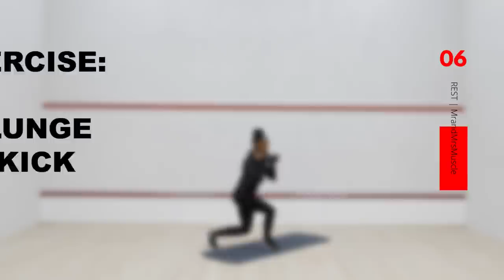Low Impact Dumbbell Legs and Glutes Workout // No Jumping HIIT // Mr and Mrs Muscle | Day 4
IMPORTANT PLEASE READ BEFORE STARTING
⬇️ HOW TO USE MR AND MRS MUSCLE WORKOUTS ???⬇️

BEGINNER & INTERMEDIATE MEMBERS
1) Download our LEAN BODY Workout Calendars

3) Use the calendar daily as your personal training guide.
Each calendar is specially programmed for the entire month with a combination of pre-selected warm ups, workouts and stretches that are optimal for FAT BURN, WEIGHT LOSS & LEAN MUSCLE GROWTH.

2) Save and use our Workout Playlists to combine 2-4 Workouts together.

😍 FOR THE BEST WORKOUT CLOTHES 👙
Please share this workout with someone who needs help and motivation!
low impact leg workout // low impact workout // low impact glute workout // low impact legs workout // low impact glutes // low impact knee friendly
You should be aware and understand that when participating in any exercise or exercise program, there is the possibility of physical injury. If you engage in this exercise or exercise program, you agree that you do so at your own risk, are voluntarily participating in these activities, assume all risk of injury to yourself, and agree to release and discharge MrandMrsMuscle from any and all claims or causes of action, known or unknown, arising out of MrandMrsMuscle's negligence.
Warm Up: 30 sec each
1) High Knees to Butt Kick (Non-Plyo)
2) Squat to Hip Opener
3) Low Walkout
4) Arm Circles to Step Out

Main Workout: 30s Active / 10s Rest / 3 Rounds
1) Curtsy Lunge to Lateral Kick (Right Leg)
2) Curtsy Lunge to Lateral Kick (Left Leg)
3) Deadlift to Butt Kick
4) Glute Bridge to Ab Crunch
5) Clamshells (Right Leg)
6 Clamshells (Left Leg)